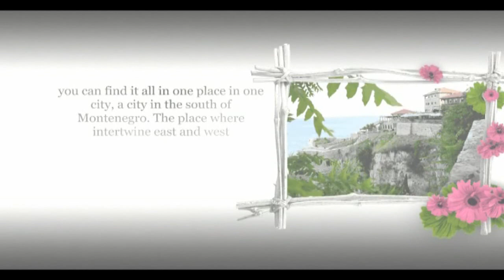Mediteran Resort - Ulqini / Ulcinj Travel Guide [ENGLISH]